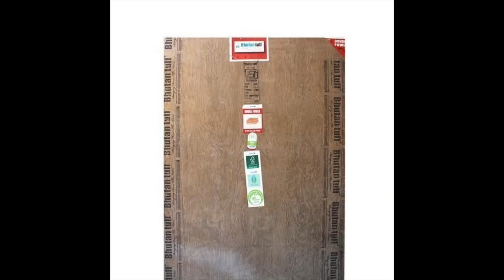Simple Wardrobe Designs For Bedroom In Budget | बैडरूम के लिए Modular Wardrobe डिजाईन Organizopedia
Hello,
I’m starting a series to discuss budget friendly interiors that one can have for their homes.
Today’s first video is on how to design a wardrobe in budget.

Priyanka
Organizopedia

Category
How-to & Style